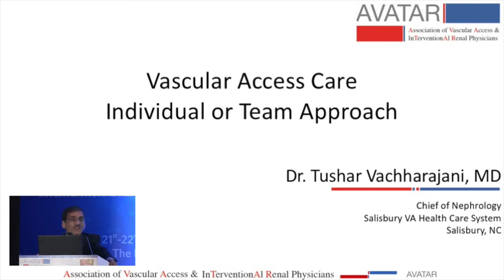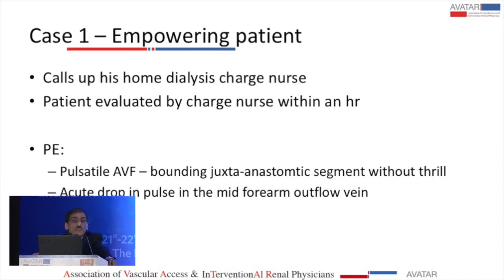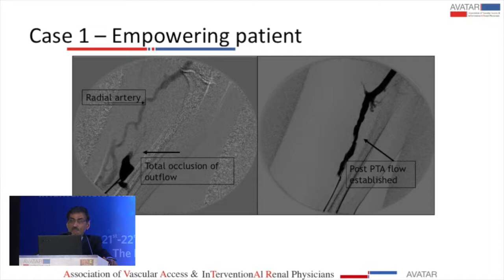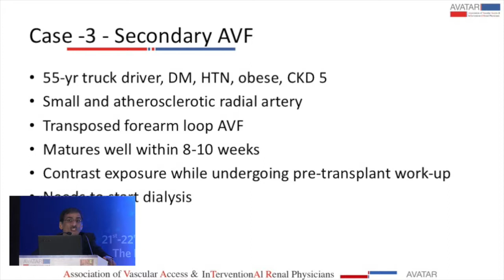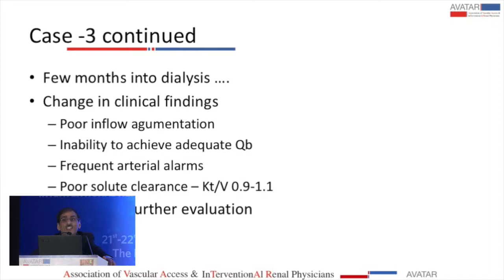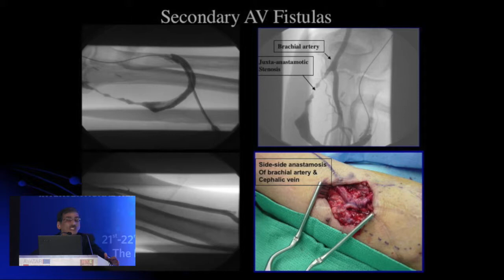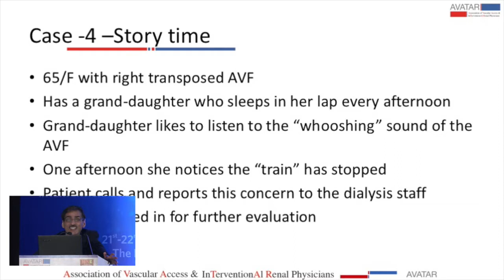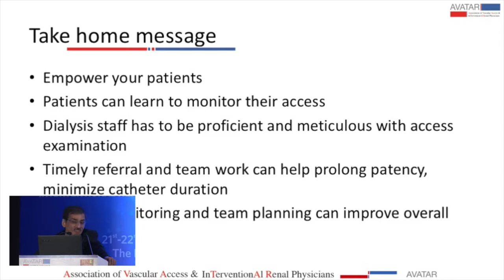Vascular Access Care - Individual's Game or Team Approach | AVATAR 2017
Vascular Access Care - Individual's Game or Team Approach
- Dr. Tushar Vachharajani